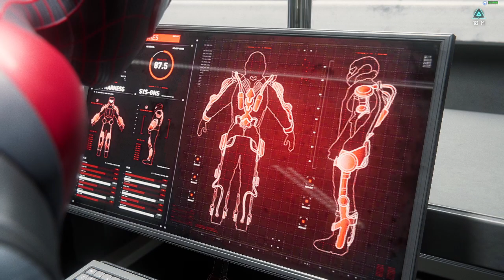CO UKRYWA ROXON?! | SPIDER-MAN MILES MORALES #16!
Film jest bez montażu i seria SM Miles Morales BĘDZIE BEZ MONTAŻU! Dawno został nagrany film dlatego taka jakość przepraszam

Jest to SPIDER-MAN MILES MORALES!